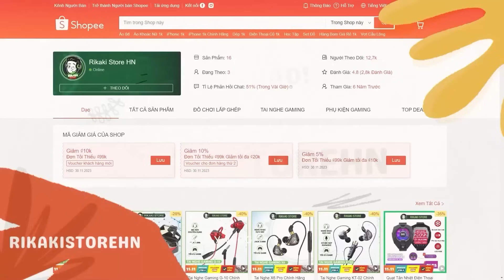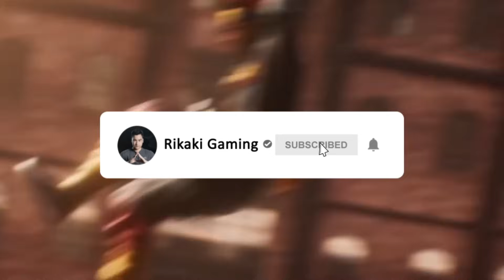Test Vòng Quay Thompson Mãnh Hổ Thép Hiệu Ứng Khủng - Hé Lộ Ngày Garena Phát Áo WAG Free | Free Fire